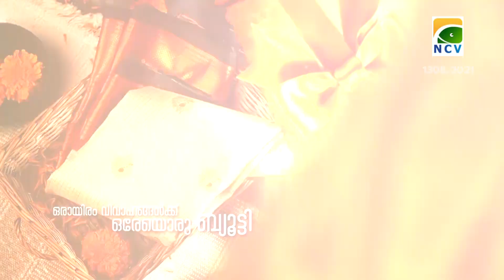പുനർമൂല്യനിർണ്ണയത്തിലൂടെ നൂറ് ശതമാനം വിജയം നേടി പൊന്നാനി ഗേൾസ് ഹയർ സെക്കണ്ടറി സ്കൂൾ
പുനർമൂല്യനിർണ്ണയത്തിലൂടെ നൂറ് ശതമാനം വിജയം നേടി പൊന്നാനി ഗേൾസ് ഹയർ സെക്കണ്ടറി സ്കൂൾ. സബ് ജില്ല തലത്തിൽ എസ്.എസ്.എൽ.സി പരീക്ഷയിൽ നൂറ് ശതമാനം നേടുന്ന ഏക എയ്ഡഡ് സ്കൂളാണ് പൊന്നാനി ഗേൾസ് ഹയർ സെക്കണ്ടറി സ്കൂൾ